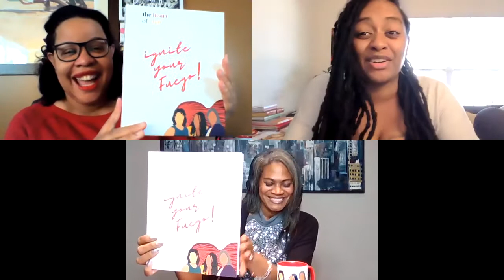Episode 27: Year of Fuego!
Year of Fuego!
The Heart of Chat – Episode 27

Welcome to Season 2, Episode 27: Year of Fuego! We started this year off with a welcome to our Heartbeats as we are very happy to be back and we love to have you along on this journey.

First, thank you for being here and being with us for our first season of the podcast and a bonus episode on starting your mastermind group. We received great feedback on that episode and we hope it continues to resonate with you to find and connect with like-minded people while you journey through this life.

Shauna, Lynda, and Jeanette share our word or phrases for the year and we set intentions, as this will be our Year of Fuego!

Of course, we touched on journaling, accountability, and doing what feels right to you. Shauna shared the workshops she has coming up from her brand this month. We are so happy to support her and we know you will enjoy the workshops as well.

Check out our links below and tune into this great episode to keep and continue your year on the right track. Be sure to join us every week for Meatful Mondays!

Lyrics by Jha’Tier T. Robinson – Lyricist | Instagram: @tierdrop12

Deepak Chopra Meditation | Articles and Guided Meditation

Pixar Movie Soul | Disney+ Soul
Time Magazine | The Power of Joy
30 Layers, 30 Days by GG Renee Hill | Instagram: @ggreneewrites

Ignite Your Fuego Journal & Mug | The Heart of Chat Store

Personal Brands for Shauna, Early Childhood Specialist eNannyLink | Instagram: @mrs_shauna_ & @shaunahibbitts

Personal Brand for Lynda, A Life With A View Publishing | Instagram & Twitter: @lyndadmallory

Personal Brand for Jeanette, Web Designer & Photography | Instagram: @jeanbandco